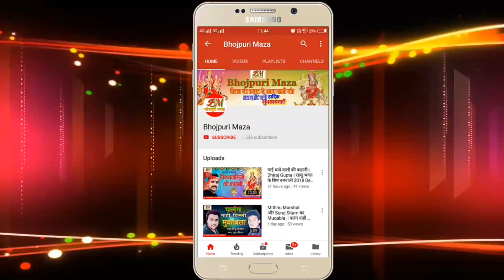खेसारी लाल का - नया विवादित बयान - राम मंदिर की ज़रूरत - नहीं__Khesari Lal - On_Ram_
खेसारी_लाल_का_नया_विवादित_बयान__#khesari_lal_राम_मंदिर_की_ज़रूरत_नहीं____Khesari_Lal__On_Ram_
Khesarilalnews